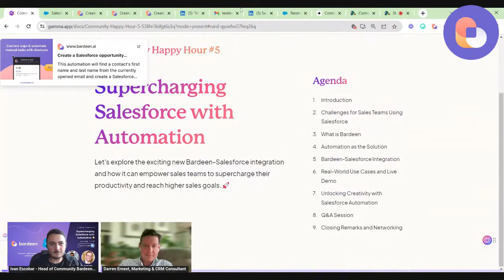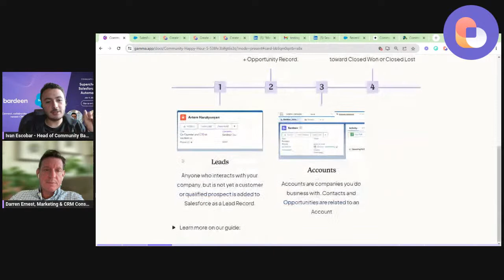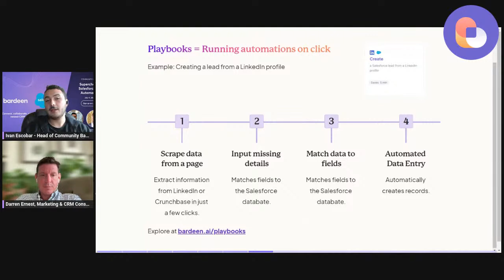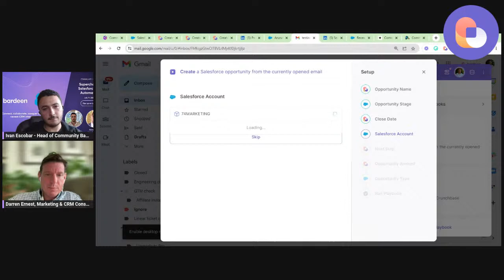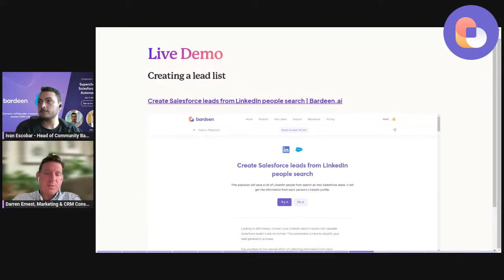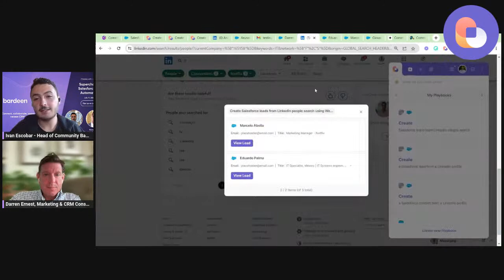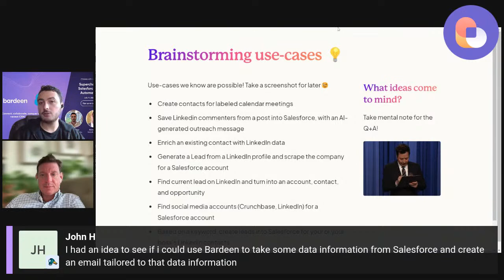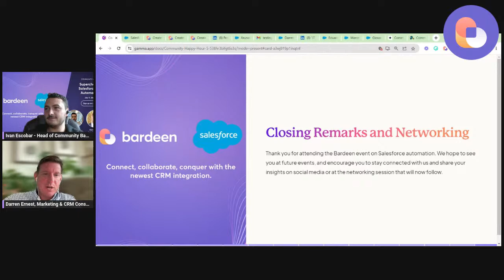Supercharging Salesforce with automation | Community Happy Hour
Are you ready to take your Salesforce game to the next level?

​In this Community Happy Hour, we'll explore the exciting new Bardeen-Salesforce integration and how it can empower sales teams to supercharge their productivity and reach higher sales goals.

​During this event, Darren Ernest, a Salesforce expert, will share his insights and knowledge gained from over a decade of experience.

​He will guide us through the agenda, addressing common problems and pain points faced by sales teams. We'll explore how Bardeen's automation capabilities seamlessly integrate with Salesforce to solve these challenges and unlock new levels of efficiency.

​Here's what you'll learn at the event:

📍​What is Salesforce and Bardeen. Why an integration makes sense.

📍​Understand the data entry pains points for sales teams that use Salesforce, and how automation can be the solution.

📍​Discover the value proposition of Bardeen's integration, including automated data entry, organized CRM, lead data extraction, and reduced context switching.

📍​Witness real-world use cases and a live demo of the Bardeen integration in action.

📍​Unleash your creativity by exploring the endless possibilities of Salesforce automation with Bardeen.

​This event is for you if:

📍​You’re a seasoned professional or just starting your Salesforce journey

📍​You’re looking to optimize your workflow

📍​You want to learn how to automate data entry

📍​You want to attend an engaging and interactive session regarding sales automation

📍​You want to leave inspired and equipped with practical knowledge

​Don't miss out on this opportunity to network with fellow community members and gain insights from industry experts.

​Grab a coffee, relax, and let's dive into the world of supercharged Salesforce automation.